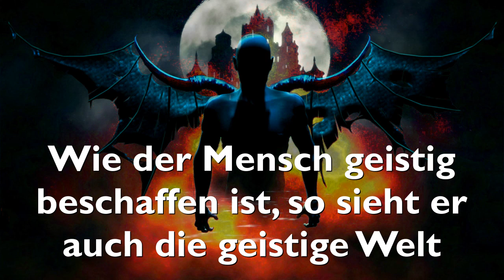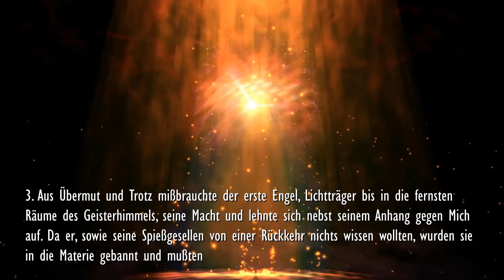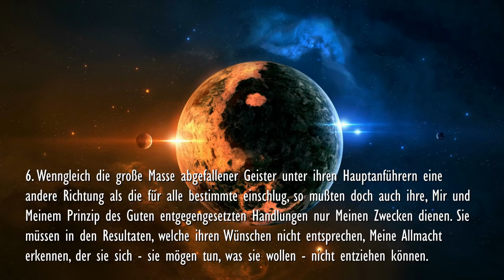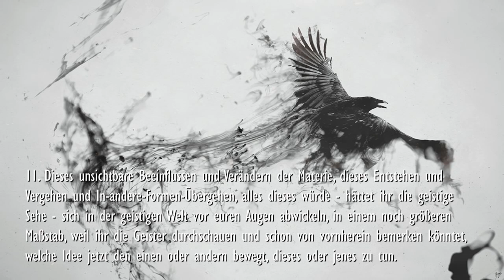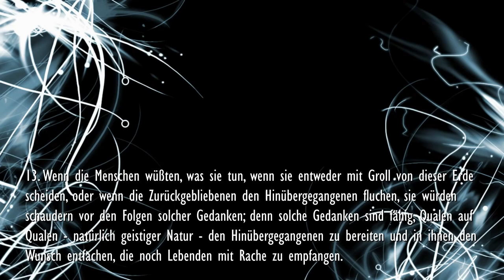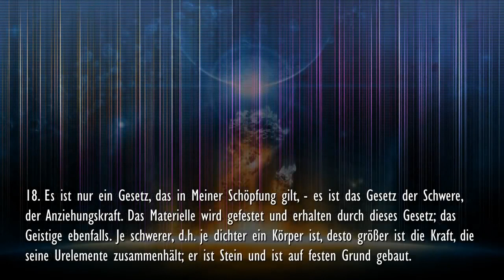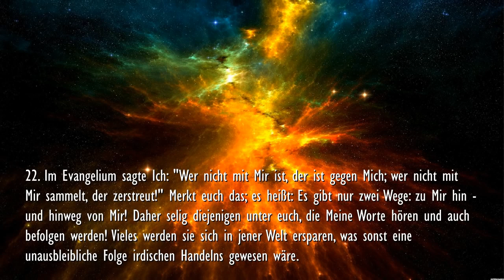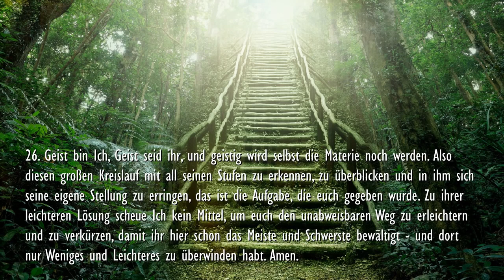Jesus erklärt... Die geistige Natur des Menschen bestimmt, wie er die geistige Welt sehen wird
Predigten des Herrn - 15. Predigt... Lukas 11,14-28 - Die Austreibung eines Teufels

Geoffenbart an Gottfried Mayerhofer (27. Januar 1872)

Lukas 11,14-28...
Und er trieb einen Teufel aus, der war stumm. Und es geschah, da der Teufel ausfuhr, da redete der Stumme. Und das Volk verwunderte sich. Etliche aber unter ihnen sprachen: "Er treibt die Teufel aus durch Beelzebub, den Obersten der Teufel!" Die anderen aber versuchten ihn und begehrten ein Zeichen von ihm vom Himmel.

Er aber vernahm ihre Gedanken und sprach zu ihnen: "Ein jeglich Reich, so es mit sich selbst uneins wird, das wird wüst, und ein Haus fällt über das andre. Ist denn der Satanas auch mit sich selbst uneins, wie will sein Reich bestehen, dieweil ihr saget, ich treibe die Teufel aus durch Beelzebub!? So aber ich die Teufel durch Beelzebub austreibe, durch wen treiben sie eure Kinder aus? Darum werden sie eure Richter sein.

So ich aber durch Gottes Finger die Teufel austreibe, so kommt ja das Reich Gottes zu euch. Wenn ein starker Gewappneter seinen Palast bewahret, so bleibt das Seine mit Frieden. Wenn aber ein Stärkerer über ihn kommt und überwindet ihn, so nimmt er ihm seinen Harnisch, darauf er sich verließ, und teilt den Raub aus. Wer nicht mit mir ist, der ist wider mich; und wer nicht mit mir sammelt, der zerstreuet.

Wenn der unsaubere Geist von dem Menschen ausfährt, so durchwandelt er dürre Stätten, sucht Ruhe und findet ihrer nicht; so spricht er: ,Ich will wieder umkehren in mein Haus, daraus ich gegangen bin!` Und wenn er kommt, so findet er's mit Besen gekehrt und geschmückt. Dann geht er hin und nimmt sieben Geister zu sich, die ärger sind denn er selbst; und wenn sie hineinkommen, wohnen sie da, und es wird hernach mit demselben Menschen ärger denn zuvor." -

Und es begab sich, da er solches redete, erhob ein Weib im Volk die Stimme und sprach zu ihm: "Selig ist der Leib, der dich getragen hat, und die Brüste, die du gesogen hast!" Er aber sprach: "Ja, selig sind, die das Wort Gottes hören und bewahren!"

1. Um diese Tat zu verstehen und zu würdigen, müßt ihr erst wissen, wie die Teufel in den Menschen hineinkommen, und was sie in der Tat sind, damit euch das Austreiben derselben verständlich werden kann.

2. Um euch dieses deutlich vor Augen zu führen, muß Ich weiter ausholen und euch in frühere Zeiträume zurückführen, in denen noch keine materielle Welt, sondern nur das Geisterreich bestand.

3. Aus Übermut und Trotz mißbrauchte der erste Engel, Lichtträger bis in die fernsten Räume des Geisterhimmels, seine Macht und lehnte sich nebst seinem Anhang gegen Mich auf. Da er, sowie seine Spießgesellen von einer Rückkehr nichts wissen wollten, wurden sie in die Materie gebannt und mußten auf langen Wegen der stufenartigen Läuterung den Rückgang zum einst gewesenen besseren Zustand antreten, welcher Läuterungsprozeß auch heute noch fortdauert, bis alle wieder das geworden sind, was sie einst waren, nämlich: Erkenner Meiner Macht und Liebe und werktätige Förderer Meines großen Schöpfungsplanes.

4. Nun seht, in jener fernen Zeit, in der - wie jetzt noch gültig die individuelle Freiheit des Geistes als unantastbar festgesetzt wurde, stand es den Geistern, sowie Satan selbst frei, von ihrer verkehrten Richtung umzukehren oder nicht. Da die Geister aber nicht alle gleich an Erkenntnis, Güte und Einsicht waren - wie es auch heute noch nicht zwei Geschöpfe gibt, die geistig einander gleichen -, so war die Art und Weise jener Wesen, zu denken und zu handeln, sehr verschieden. Dem einen genügte seine geistige Stufe, dem andern nicht. Der eine war standhaft und widerstand den Anfechtungen Schlechterer, der andere dagegen widerstrebte dem Einfluß Besserer. - So bestand nicht eine gleichsam geordnete Stufenreihe, sondern, soviel es geistig denkende Wesen gab, ebenso vielseitig waren auch die Ansichten und Vorstellungen von Mir, von der Welt und von dem nötigen Fortschreiten.

5. Diese große Verschiedenheit, die sowohl bei den guten Geistern wie auch bei den schlechten besteht, welche eher den Satan als Höchsten ansehen - wie die guten Mich -, bedingte eben das geistige Leben und Treiben, welches zum Bestand des großen Geisterreichs notwendig ist.